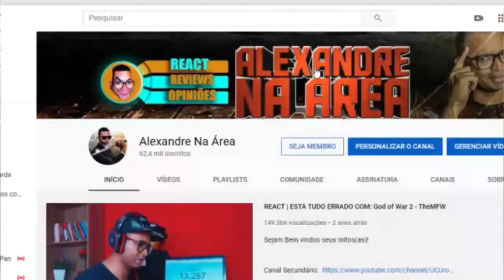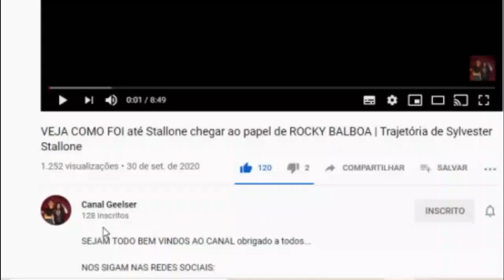VEJA COMO FOI até Stallone chegar ao papel de ROCKY BALBOA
Inicio ou final dos vídeos: Kraddy - Android Porn guitar cover